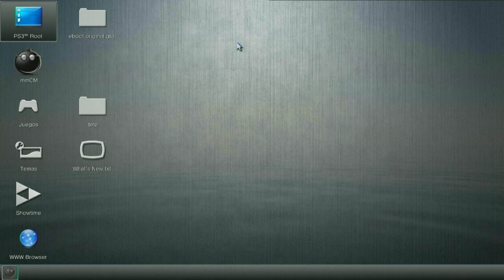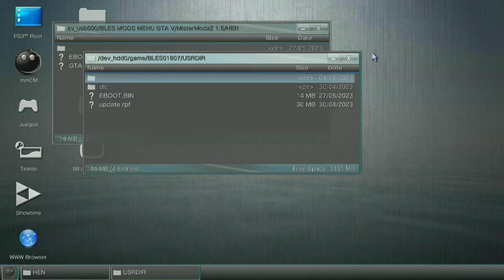(ya no funciona) Cómo Invitar AMIGOS GTAV Online PS3 con La actualización de Mister ModZz 1.5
aqui en mi grupo de discord les dejo LINKS DE DESCARGA DE 3TA ONLINE FACIL LA INSTALACION
PARA CUALQUIER VERSION
y MOD MENU ACTUALIZADO 1.5 PARA INVITAR AMIGOS
(deberas tomar captura de que te has suscrito para brindarte los links)

🎮Aqui te dejo mi canal de Discord para que te unas a la comunidad Najimi games
NOTA* COMUNIDAD PARA AYUDAR  CUANDO CIERREN EL SERVIDOR DE MGO3 EN PS3  A QUE LO ABRAN DE FORMA CLANDESTINA POR FANATICOS DE LA MISMA Kill to Dr Salvador Mad
dificultad Extrema Demo Completo
record mundial por el momento  es de  8:49 minutos

Laptop Lenovo IdeaPad 3 plata 15.6", AMD Ryzen 5 5500U 8GB de RAM 256GB SSD, AMD Radeon Graphics Vega 8 1920x1080px Windows 11
+ Disco Duro integrado 1TB

Teclado numérico, Bluetooth, WiFi, USB Type-C, Free

NOTA* COMUNIDAD PARA AYUDAR  CUANDO CIERREN EL SERVIDOR DE MGO3 EN PS3  A QUE LO ABRAN DE FORMA CLANDESTINA POR FANATICOS DE LA MISMA COMUNIDAD DE MGO1 Y MGO2 UNETE AMI DISCORD  ALLI DARE INFORMACION DESPUES DE SU CIERRE

🎞️LINK DE VIDEO Para que aproveches en descargarte los DLC DE MGO3 Y MGSV

📄LINK TUTORIAL PARA JUGAR MGO2 ONLINE

👥Pagina de Facebook únete:

DE MGO1 Y MGO2 UNETE AMI DISCORD ALLI DARE INFORMACION DESPUES DE SU CIERRE